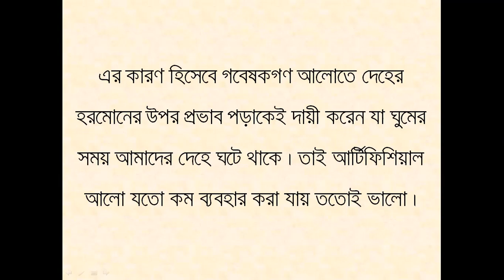ক্যান্সার থেকে বাঁচতে যা করবেন . What to do to survive cancer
জেনে নিন ক্যান্সার থেকে বাঁচতে যে সব কাজ করবেন . Know all the things that you can do to get rid of cancer
রাজাপুর দারুল উলুম কওমী মাদ্রাসা, বাইপাস মোর, রাজাপুর ঝালকাঠি এর প্রতিষ্ঠাতা কারী মোহাম্মদ বেলায়েত হোসাইন ক্যান্সার রোগের চিকিৎসা জানেন। উনার ওষুধ খেয়ে বাস্তবে অনেক ক্যান্সার রুগী ভালো হয়েছে।